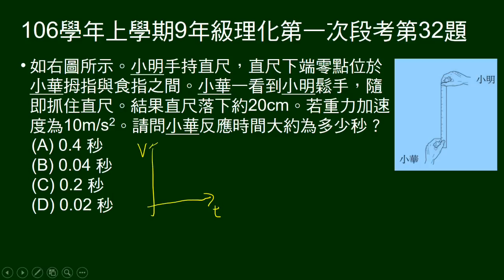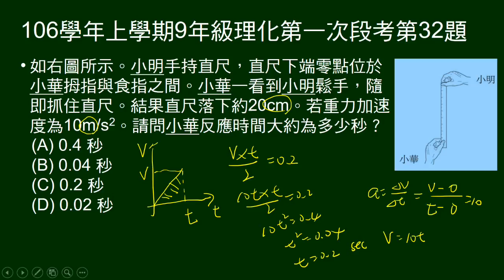106學年上9年級理化一段第32題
反應時間實驗，給高度（長度），問反應時間。